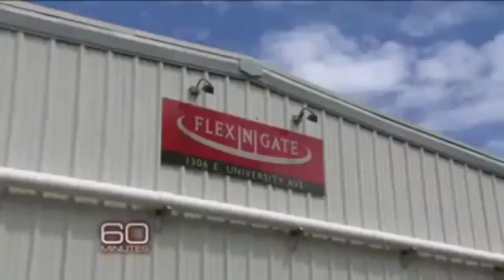Richest Man of Pakistan 2022 II پاکستان کا سب سے امیر آدمی I Factfull TV ricrichest man in pakistan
In This Video U will know that

A richest Man of Pakistan

Shahid Khan Biography

Shahid Khan Net worth

Shahid Khan Popularity

richest man in pakistan
top 10 richest man in pakistantop ten richest people in pakistanpakistani billionairepakistani billionaires10 richest people in pakistantop 10 richest people in pakistanrich people of pakistantop 10 richest people in pakistan 2020top 10 richest people in pakistan 2021pakistan rich peopleshahid khanrichest pakistanisasif ali zardarimalik riazrichest families in pakistannawaz sharif